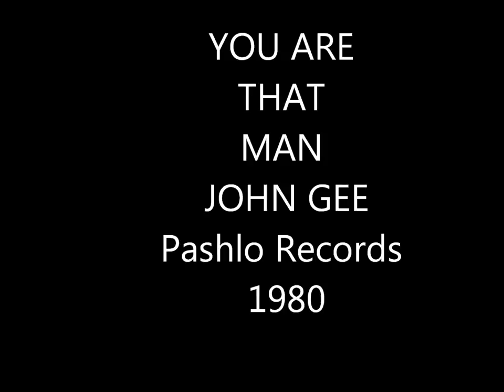John Gee You are that man (why don't you be that man)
"Not Enough Love Makin"/"You are that man (Why don't you be that man) by John Gee originally was recorded 1979 Milwaukee WI,but was picked up for released by Oakland Ca label Pashlo Records 1980.
John Gee aka Jon Pierre Gee was lead singer with the Motown's group Jr. Walker's All-star Band after the death of Jr. Walker in 1995. Jon's music career spans more the 40 years beginning his career in 1967 with the R&B ,Soul,funk show band The Fabulous Chefs..Who's northern Soul,funk classic 7" "Mr. Machine" is dance favorite as a collectable..as well Mr. Gee's 1985 release "So Good To Me/Just Get on" Kandi Music And 1995 released "The Time is Now" Jon Pierre Gee & Touch ...  Still very active in the music business with his group AhVantSoul..2005 Self-titled CD F/Jon Pierre Gee & Kat Webb...Mr. Gee is the consummate singer, performer,songwriter  and business man..Today heads his own entertainment company..